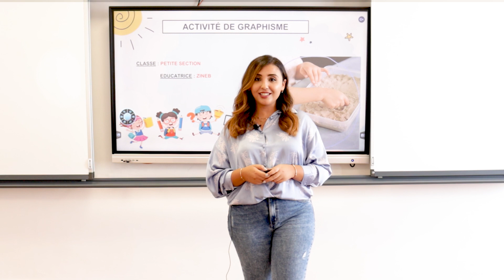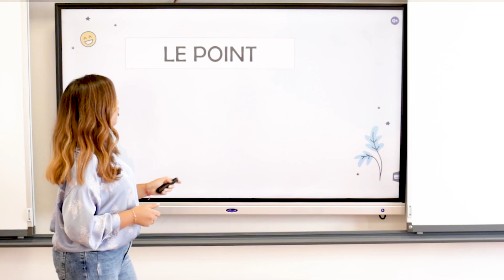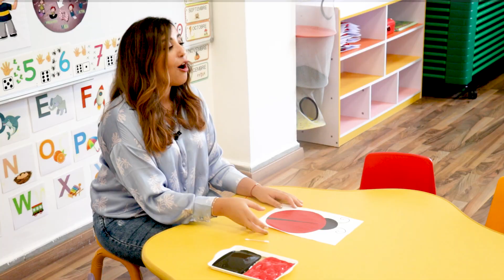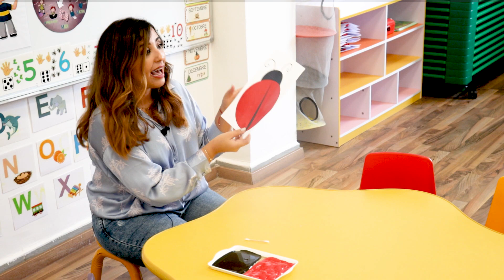Activité de Graphisme - LE POINT - Petite Section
présentée par la maîtraisse ZINEB